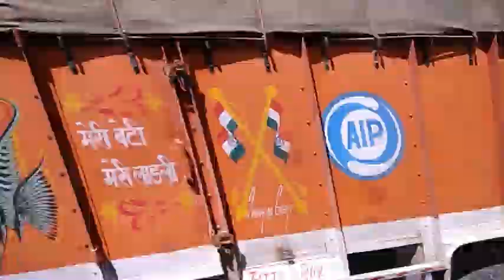MANALI TO ROHTANG LA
Journey toward Manali to Keylong with magnificent view of Rohtang  pass in monsoon